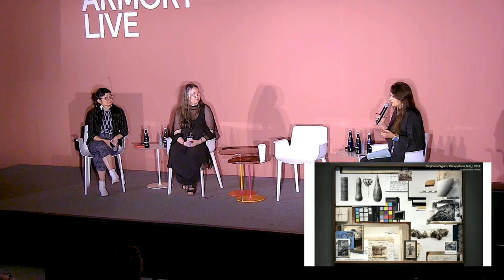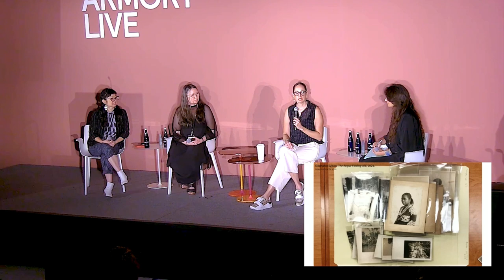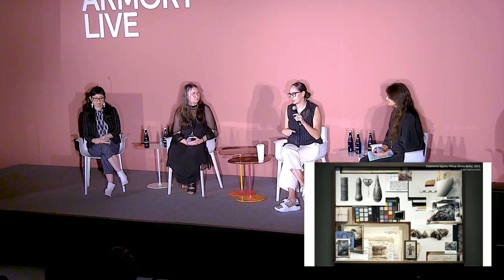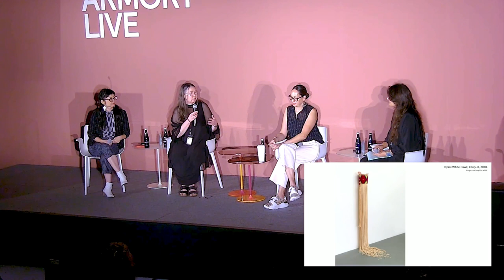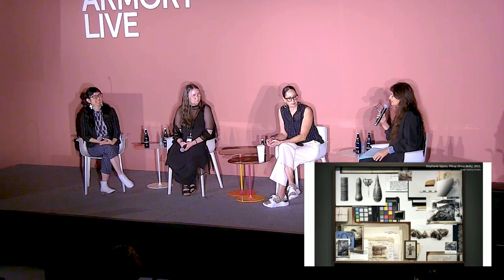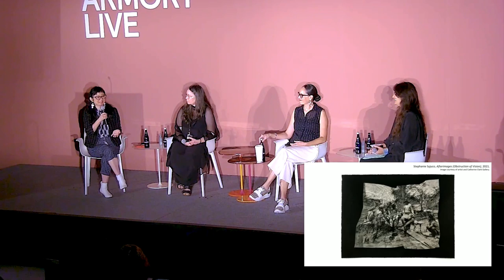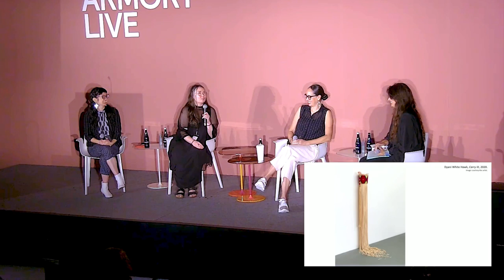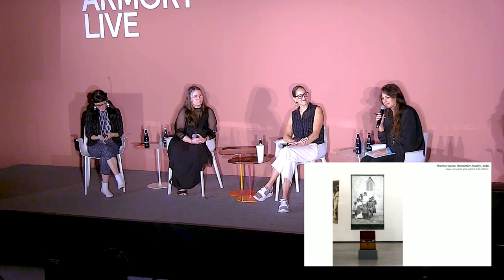In Conversation—Inheritances: material and otherwise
Featuring artists Yhonnie Scarce, Stephanie Syjuco, and Dyani White Hawk—moderated by Candice Hopkins, Director and Chief Curator of Forge Project.